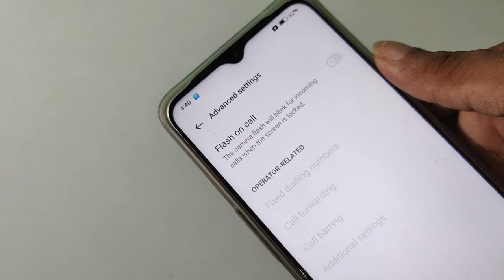how to on off call flashlight in Realme C30 1